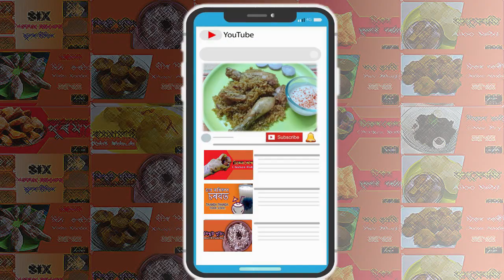চিকেন পোলাও বনোৱা সহজ ৰেচিপি | Chicken Pulao Assamese Recipe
Chicken Pulao Recipe in Assamese.চিকেন পোলাও.Iftar Recipe Assamese | Pulao keneke bonai | pulao kenekoi bonai
Details of:
* Assamese Kitchen is a YouTube channel related Assamese Cooking, Assamese food, Assamese cuisine and Assamese recipe.
New Pulao Recipe on Assamese Kitchen:
তিনি ৰঙৰ পোলাও/Tri Color Pulao Assamese Recipe